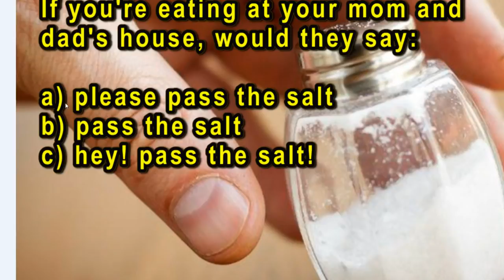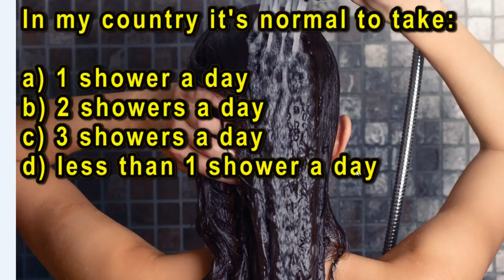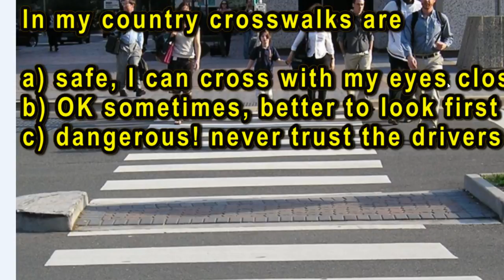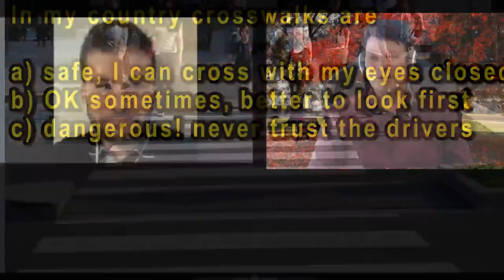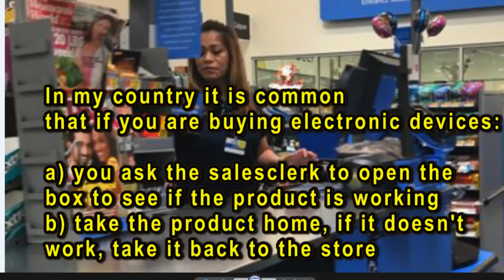Do you do this in your country??